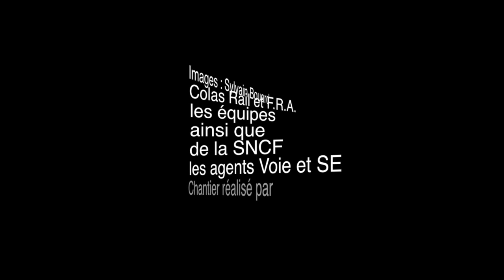Bourrage au PN 12 de Vonnas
Dans la nuit du 24 au 25 Avril 2012, les agents SNCF de la Voie et du SE, une bourreuse de la société Ferrorviaire Rhône Alpes et une équipe Colas Rail travaillent au PN 12 de Vonnas. Le passage à niveau à été démonté pour laisser passer la bourreuse. Vous verrez la bourreuse au travail puis quelques images du remontage du PN.